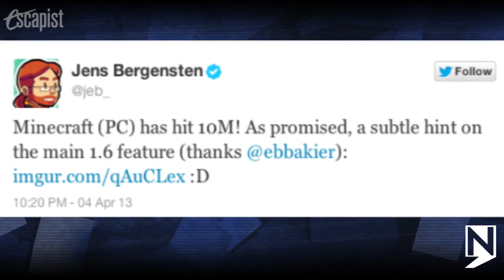MINECRAFT ADDING HORSES! (Escapist News Now)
Escapist News Now with Andrea Rene
Follow Andrea on Twitter @andrearene

Mojan's Head Developer Jens Bergensten tweeted that the PC version of Minecraft has sold over 10 million copies.

To celebrate, a subtle hint was dropped about the upcoming 1.6 update with this photo. Horses! I am a little shocked it took this long to get horses officially in the game considering there have been horse mods out for ages through Mo'Creatures and various other sources.

The 10 million figure is just for PC and Mac versions of the game, and doesn't incorporate the Xbox version, or the Android and iOS Pocket Editions either, so total copies sold of Minecraft is probably pretty high. Any guesses?

As Steve wrote over on The Escapist Magazine site, "To put things in perspective, Call of Duty Black Ops 2 has sold 7.5 million copies." Granted that was over a shorter period of time, but an interesting comparison none-the-less.